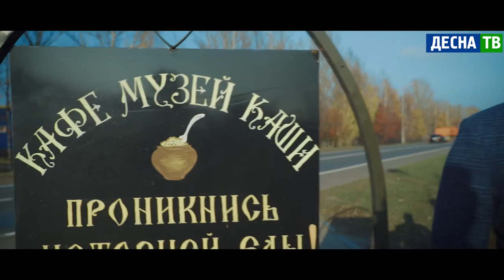Десна-ТВ расширяет горизонты деятельности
Мы умеем делать не только новости!